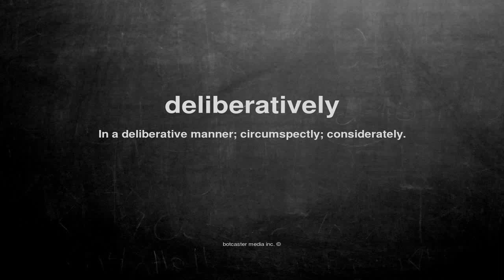What does deliberatively mean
What does deliberatively mean in English?